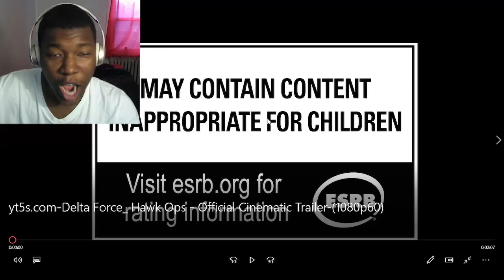Delta Force: Hawk Ops - Official Cinematic Trailer REACTION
Delta Force: Hawk Ops - Official Cinematic Trailer